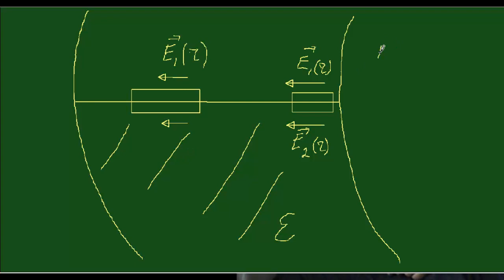3 87 вопрос1